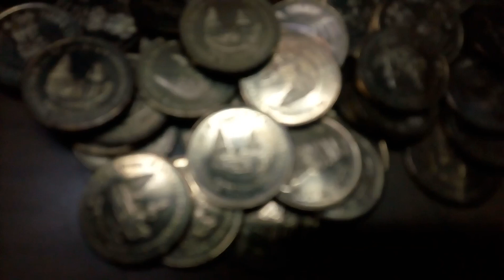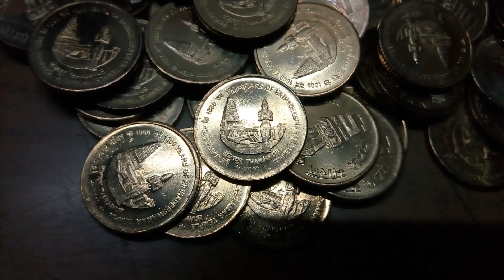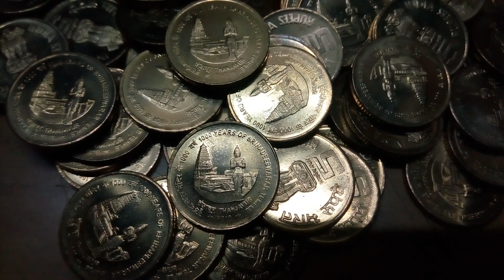Sell New Coin and Earn Money